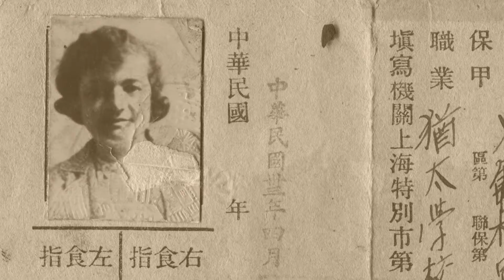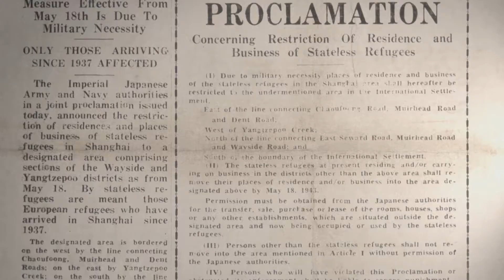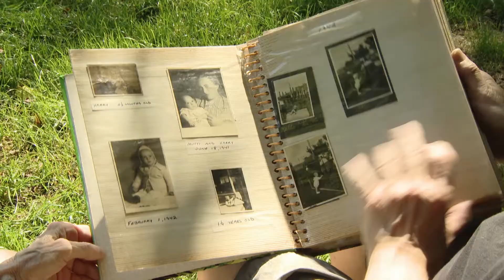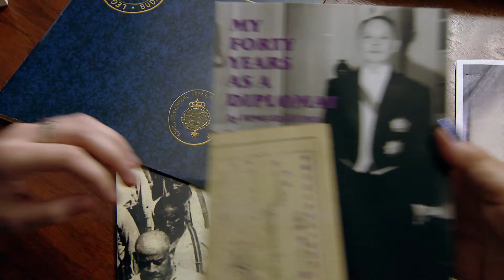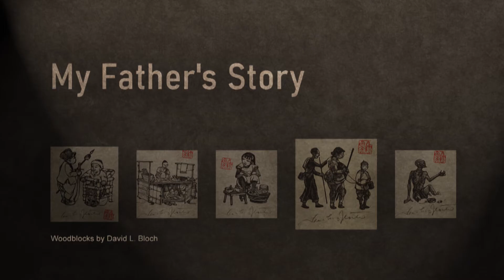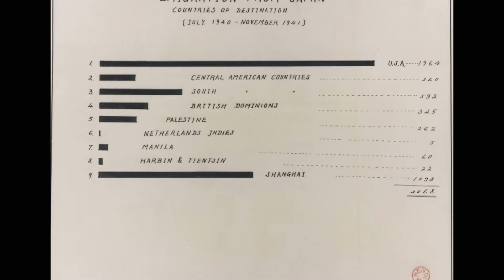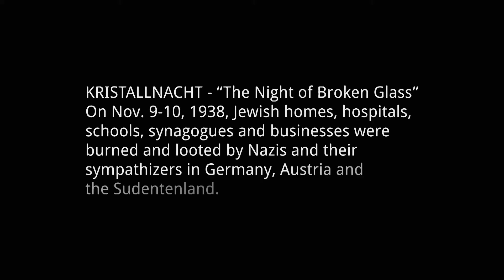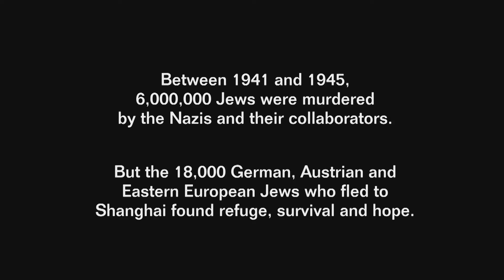An Unlikely Refuge: Surviving the Holocaust in Shanghai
As a follow-up to WQED’s PBS national documentary, “Harbor from the Holocaust” this 30-minute local documentary examines the Pittsburgh connections to a little-known story of Jews who found refuge in Shanghai during the Holocaust. Segments include the stories of a Chinese diplomat who saved thousands of people by providing visas, a woman who taught scores of Jewish refugee children, and the remembrances of a Pittsburgh man born in the Shanghai ghetto.